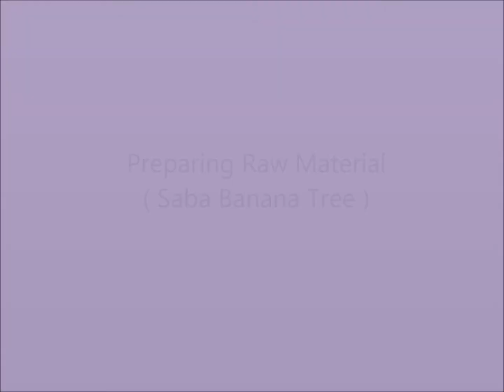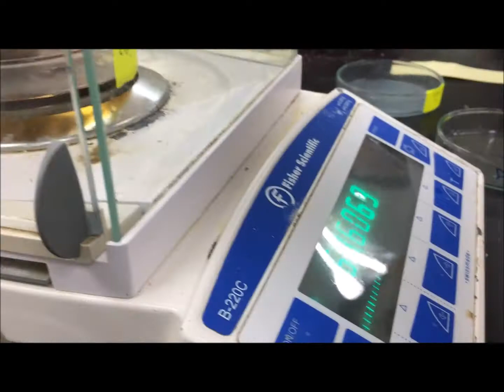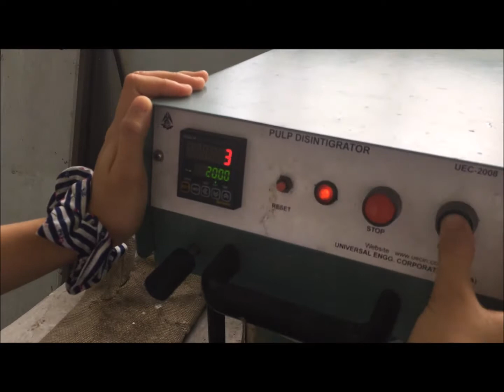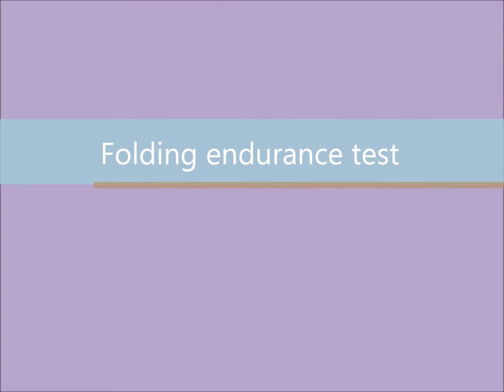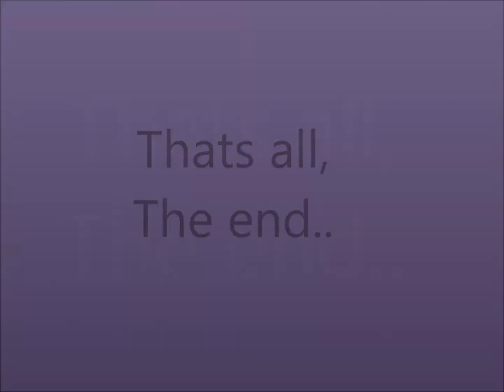Pulping and papermaking of Sabah Banana tree